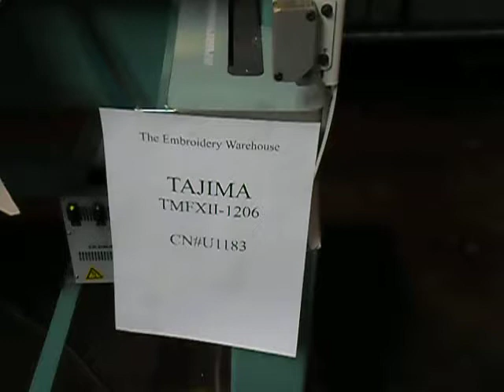Tajima TMFXII-1206 CN#:U1183--Flats